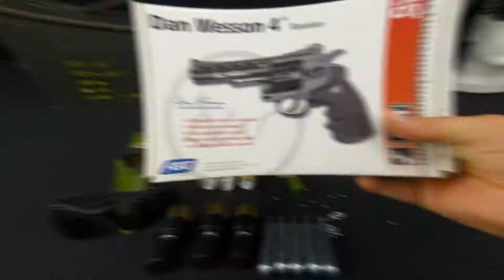Airsoft Revolver Shooting Party - Metal Bullets / Polygon Metal Targets Shoots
Military Unit Weapon Box, Shotgun, Automatic Machine Gun and Other Assault Weapons

We are using toy weapons around the world United States to india. Guns look like PUBG mobile style and like CS:GO mobile skins with colorful paints and paintjobs. You can see this weapons under the spotlight. Listen them shoot, pop and blow up! Feel the joy!

Attention !!!
Weapons in this video are dangerous. It hurts painfully when hitting the human body and can  happen to be blind if it hits your eyes. Do not target any humans or animals. Do not forget to wear safety glasses.